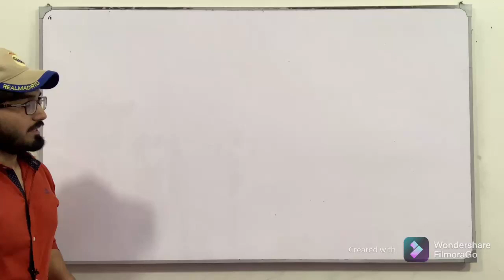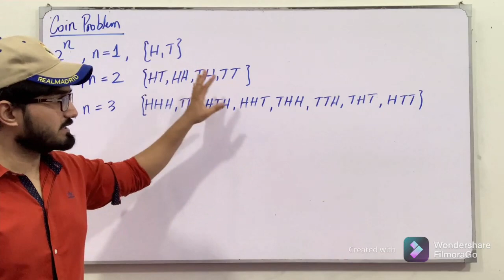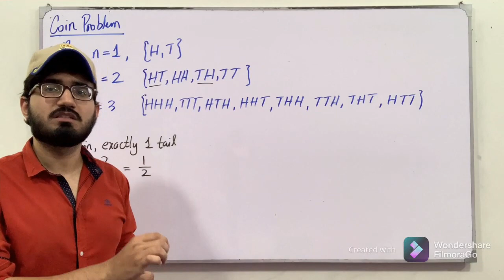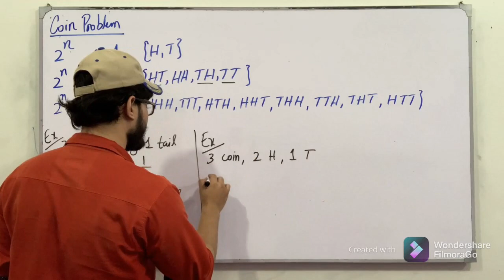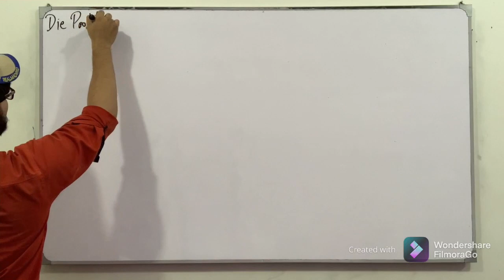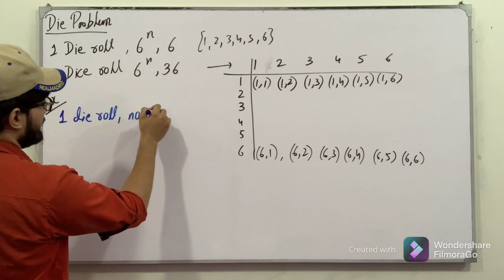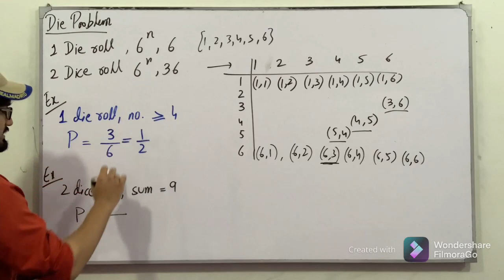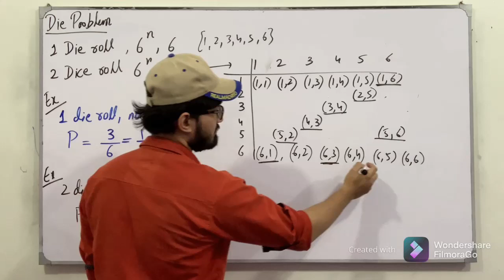ECAT Preparation || Lecture 92 || Probability || Chapter # 7 || Class 11 || Saad Latif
In this video, I will be discussing the topics of chapter # 7, Permutation, Combination, and Introduction to Probability. I will discuss the definition, the concept of each topic followed by examples and tricks which are very helpful for the ECAT Preparation.